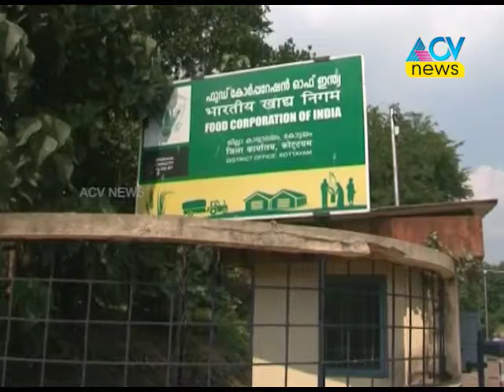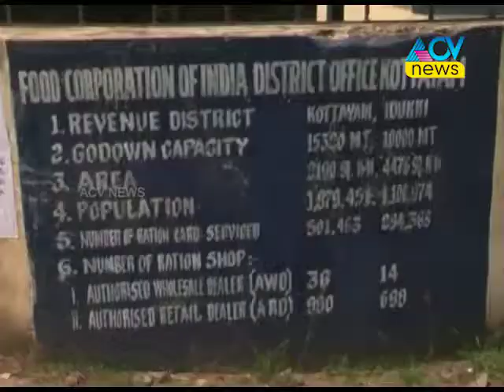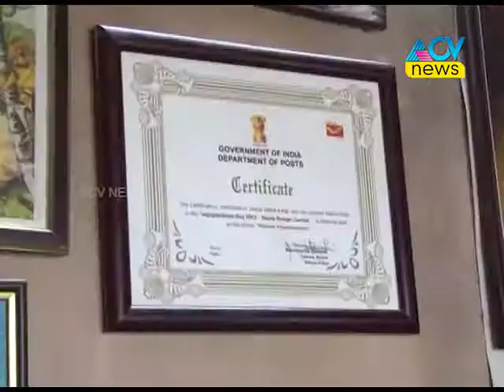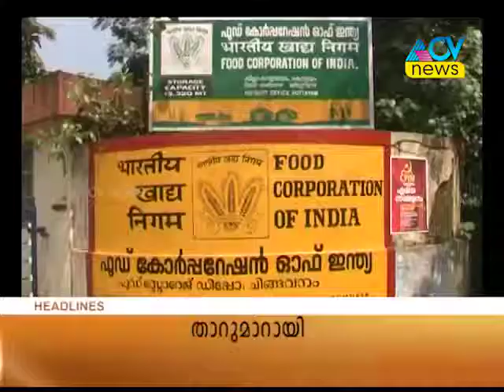CHILDREN'S DAY SPACIAL NEWS NOVEMBER 2017